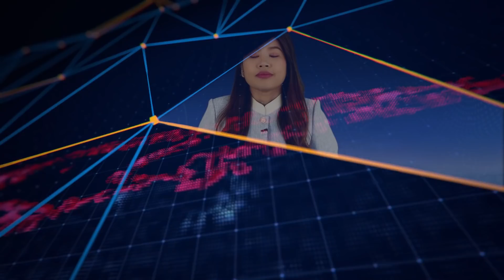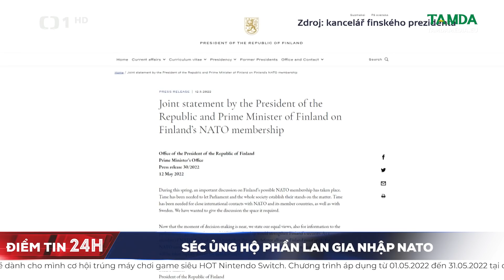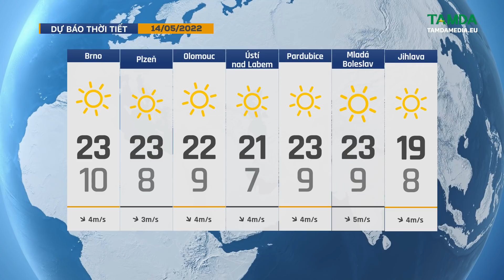TamdaMedia - ĐIỂM TIN 24H - 13.05.2022 Séc ủng hộ Phần Lan gia nhập NATO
➡ 1.  Tình hình người Zigan dư cư tại Séc

➡ 2. Thủ tướng Phạm Minh Chính gặp Tổng thống Joe Biden

➡ 3. Thứ 6 ngày 13 duy nhất của năm 2022